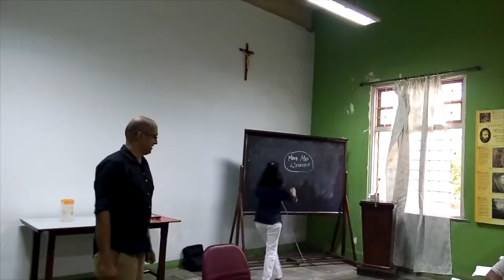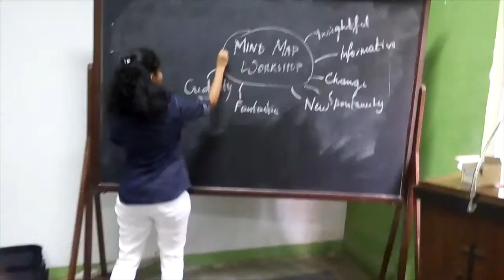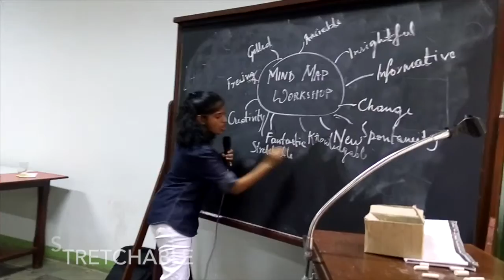Jesuits Testimonial Dharmendra Rai s 227 th Mind Map Seminar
Fantastic, New , Change , Informative , Insightful , Spontaneity , Creativity , Freeing ,  Gelled , Amiable , Knowledgeable , Stretchable

Thank You Priti Gupta​ For Making This Possible !